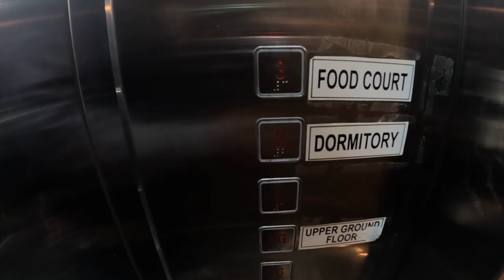Ayodhya's First Dormitory for the devotees of Ram | Arundhati Food & Hospitality Services vlog 0025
First Dormitory for the Visiters of Ram mandir | Cheap rooms near ram mandir vlog 0025

in this vlog i will show you a wonderful and budget friendly room that is also near the ram mandir

Microphone = Digitek DWM 101

Tripod used : Blue seed
Take a look at this blue seed BBD-19 340mm Portable Flexible Octopus Tripod with Mobile Holder Tripod on Flipkart

Edited by : Mr Samjith (വേറെ ആരും അല്ല ഞാൻ തന്നെ)